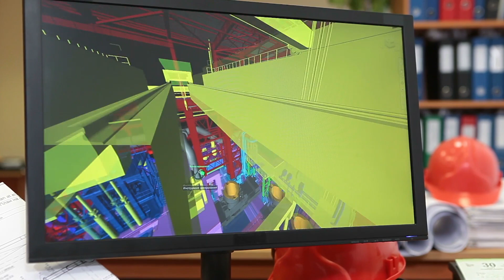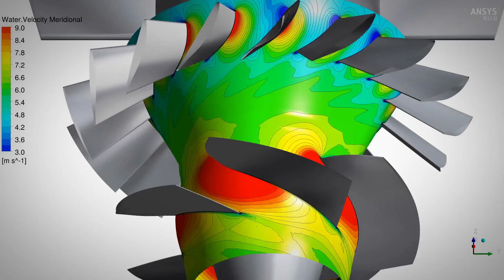Before Every Innovation, there is Ansys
Before every breakthrough in autonomous driving, robotics, 3D printing, reusable rocket engines, digital twins, patient-specific healthcare interventions and advanced fighter jets, there’s an engineer, designer, entrepreneur, scientist or visionary using Ansys simulation solutions to ensure a successful outcome. Watch this video to learn how Ansys Pervasive Engineering Simulations can turn your dream product into a reality.